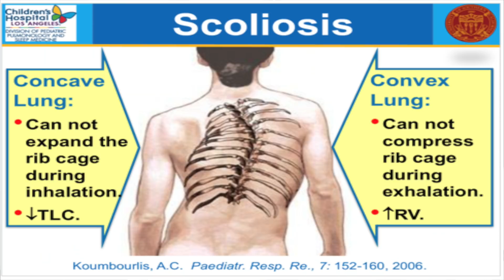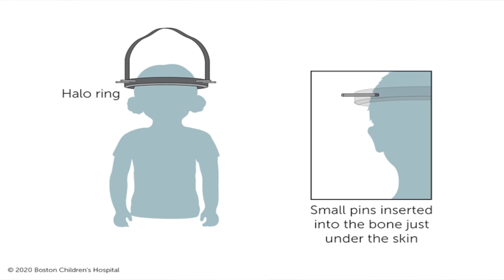Spine Surgeon Reacts | Overcoming a SEVERE Spinal Deformity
In this video, Dr. Webb reacts to a SEVERE spinal deformity.

At 16, John Sarcona’s spine was bending by the hour, collapsing onto his heart and lungs and making it extremely difficult to breathe. For years, John had battled severe scoliosis and thoracic kyphosis — or forward rounding of the back — and after 17 unsuccessful attempts to treat his condition, his parents were desperately searching for answers. They found them at NewYork-Presbyterian Hospital, where a dedicated care team, led by Dr. Lawrence Lenke of the NewYork-Presbyterian Och Spine Hospital, saved their son’s life. In this video, Dr. Webb gives his thoughts.

9150 Huebner Road Suite 290
San Antonio, Texas 78240

1/2-Inch Extra Thick Exercise Mat with Carrying Strap